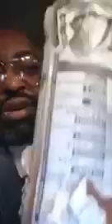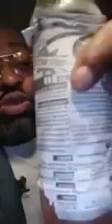Le Chop '' Appelez moi Stella Kamnga ici ''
USA - FECA FOOT MAILLOT PRO OFFICIEL DES LIONS- 2021/2022
Commande expédiée en 48h [Gratuitement]
Mettez votre couleur en commentaire on va trouver.